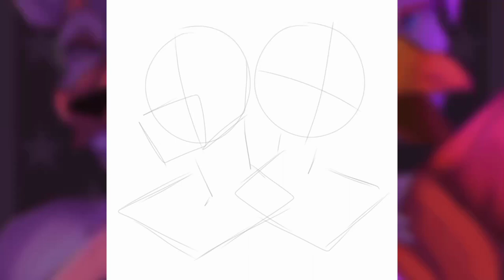The pinkalicious duo || The Funtime foxy and glamrock chica show fanart || Speedpaint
Something for sotw Aka Show of the week on discord.

This is my first time drawing Ft. Foxy and chica in a long while so hopefully they look alright-

Audio links:

Song: [CK9C] ChaoticCanineCulture - Funtime dance floor

Programs used -

Ibispaint (For drawing)

[Tags]